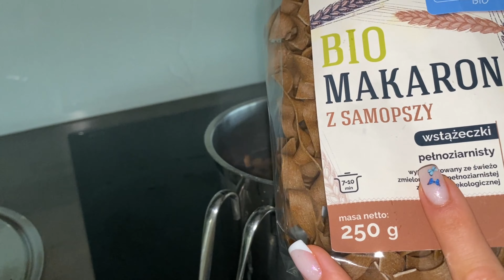3 PRZEPISY NA OBIAD (szybkie, proste, wegetariańskie)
Dzień dobry✨

Dzisiaj pokazuje Wam 3 szybkie pomysły na obiad👌🏻
Użyłam produktów z niro-bio, już od dłuższego czasu kosztuje ich makarony, kasze, płatki i inne artykuły. Jak cześć już pewnie dobrze wie, że są pyszne!🤩

1. Pomidorowy makaron
450 KCAL / 10gB / 12gT / 68gW

- pomidorki 70g
- papryka 20g
- szpinak garść
- cebula, czosnek
- sól, pieprz
- oliwa 10ml
- przecier pomidorowy łyżeczka
- ciecierzyca 60g

2. Paprykowa kasza owsiana
350 KCAL 17gB / 17gT / 34gW

- papryka 80g
- tofu 70g
- papryka słodka, ostra,Chili
- troszkę cebulki i czosnku
- sos sojowy
- kukurydza 25g
- zioła do sałatek, sól, pieprz
- marchewka ok 40g
- oliwa z oliwek 10ml

3. Pełnoziarnisty makaron z rukola
400 KCAL 12gB / 17gT / 53gW

- suszone pomidory 20g
- oliwki 20g
- czosnek, chili
- pomidorki 60g
- słonecznik
- sok z cytryny odrobina
- cebula czerwona odrobina